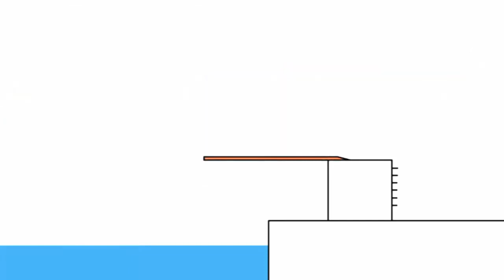19 листопада 2021 р.